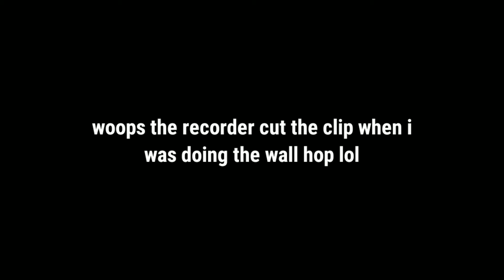How to get the 4 BADGES in ADVERTISE | Roblox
So in today's video, I'll be showing you How to get the My Burger + Rebel's Hidden Badge + Rebel's Badge and Team Work/Wall Hop Badge in Advertise | Roblox

🌟 SOCIALS 🌟